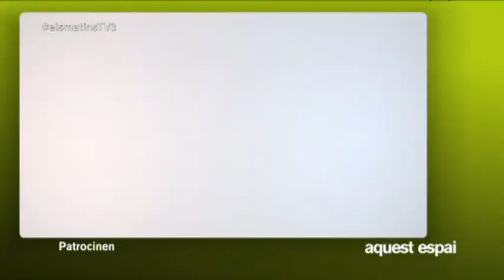TV3 - Els Matins - Consells per fer un hort al balcó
Jordi Mateu ens ha donat algun consells necessaris per cultivar el nostre hort a casa i aprofitar el petit espai d'una terrassa o un balcó per plantar fruites i verdures.